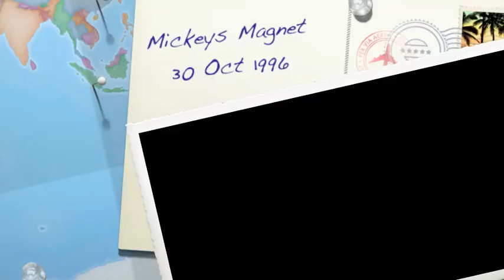Mickeys Magnet 30 Oct 1996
Mickey’s Magnet At The Corner Hotel, Richmond, Victoria 30 October 1996
Help me climb to over 30,000 subscribers, so that I can also have a YouTube Community Channel. Tell your friends too!

Jay Griggs - Lead Vocals, Guitar
Tony Logue - Guitar, Vocals
Luke Emmins - Bass Guitar
Jake Harris - Drums
Tracks:
Johnny (Now)
Rock You - (I don’t feel the wire)
Johnny Used To Be - (Where Do You Go Baby)
Oh Yeah Yeah Yeah - an Oasis cover I think.
Fight (Buggerland?)
Country (Wasted All My Time)
A Weasers song cover: Eyes On The Floor?
A song written by the drummer, Jake Harris - To Bed At Night At Sophies  - about 9 min. 50 secs.
Just Like Death